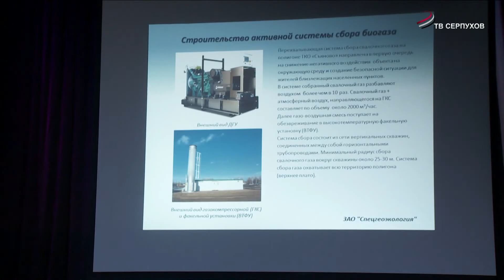В администрации г.о. Серпухов в режиме видеоконференции прошло заседание КЧС